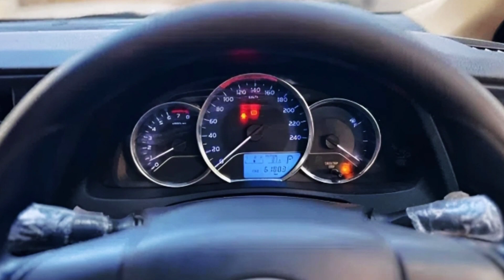Ep# 530. Toyota Corolla GLI 2017/2018 Model | Face uplifted | Urgent Sale | Low Price | Pak Handles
In the 530th episode of our YouTube series, we delve into the world of automobiles with an exclusive showcase of the Toyota Corolla GLI 2017/2018 Model. This particular gem has undergone a facelift, transforming into a sleek and contemporary powerhouse on wheels. Join us as we explore every nuance of this vehicle, highlighting its standout features and the irresistible charm of its updated design.

The Toyota Corolla GLI has long been a symbol of reliability and performance, and this 2017/2018 model is no exception. From its impressive fuel efficiency to its smooth handling on the road, this car embodies the perfect blend of style and substance. We take you on a virtual test drive, providing an immersive experience that showcases the car's responsiveness and agility.

What sets this particular Corolla apart is not just its performance but also its urgency for sale. The owner is offering it at a remarkably low price, making it a rare opportunity for enthusiasts and potential buyers seeking a fantastic deal. We explore the reasons behind the urgent sale, ensuring transparency and addressing any concerns that viewers might have.

Additionally, we shed light on the Pak handles of this model, explaining how they contribute to the overall driving experience. Our in-depth analysis covers the design elements, functionality, and the impact of these handles on the vehicle's aesthetics and user convenience.

As we navigate through the intricate details of the Toyota Corolla GLI 2017/2018 Model, our goal is to provide viewers with valuable insights that go beyond the surface. We share tips on maintenance, potential upgrades, and why this specific model remains a timeless choice for car enthusiasts.

Join us in this episode as we uncover the beauty of a face-lifted Toyota Corolla GLI, emphasizing its urgency for sale, low price, and the noteworthy Pak handles. Whether you're a seasoned car aficionado or a first-time buyer, this video is your comprehensive guide to making an informed decision in the world of automobiles. Don't miss out on the opportunity to own a piece of automotive excellence – watch our Ep# 530 now!
What's app group for owner contact